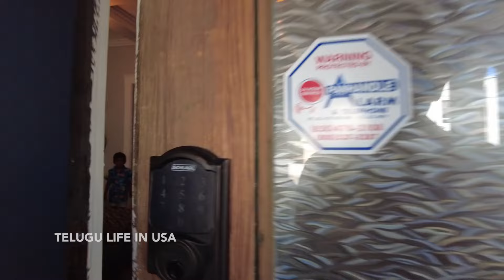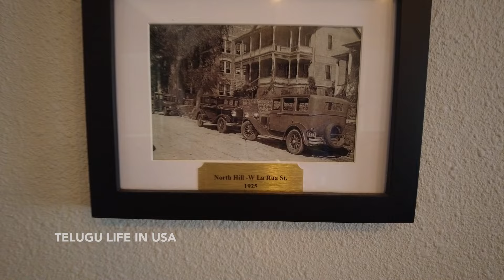అమెరికాలో Airbnb Tour hometour | Telugu Life In USA , USA Telugu vlogs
Inside Our Pensacola AirBnB: A Complete Tour of Our Stay!

Step inside our charming AirBnB in Pensacola with this full tour of our cozy home away from home! 🏠 From the stylish living spaces to the comfortable bedrooms and unique amenities, we give you an in-depth look at what made our stay so special. Whether you’re planning a trip to Pensacola or just love seeing different vacation rentals, this tour will give you a glimpse of the perfect getaway spot. Join us as we explore every corner of our AirBnB and share what made it a memorable part of our trip!

Telugu Life In USA
Telugu Lifestyle in the USA
Vlogs
Telugu travel vlogs from the USA
Telugu travel vlogger